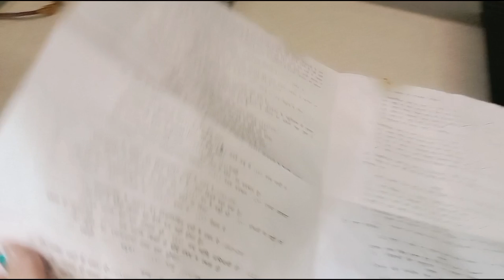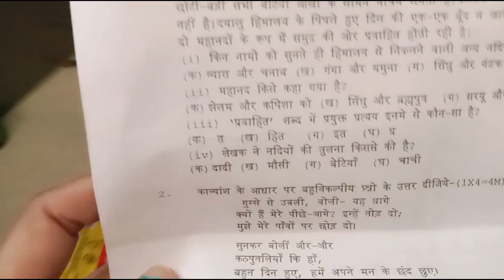koi kaam pura nhi hua🤣 shivanivlogs❤️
If you like my videos please click on 👍 button.